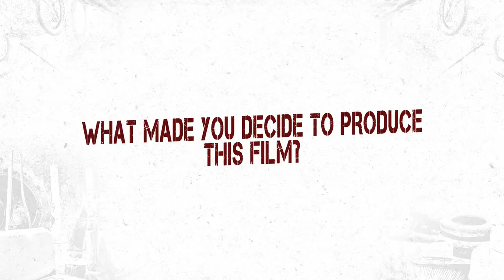Producer Mukund Purohit Shares His Thoughts About His Upcoming Film 'Zed Plus'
Mukund Purohit talks about producing Zed Plus a political satire film and how he is quite similar to the movie's protagonist, Aslam Puncturewala.

Film is set to release on 28th November, 2014.